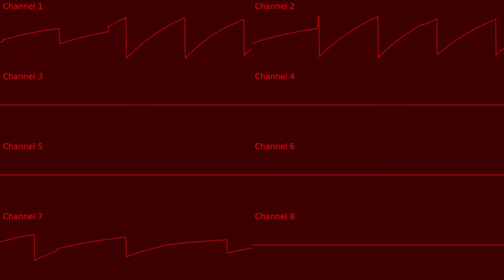[Experimental] Make Like The Wii U And GTFO (Furnace Dummy System original, rendered in Windows)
'bout time i made a "proper song" on this.
for some reason i made this on Windows so why not leverage the extra power i have
Made with Furnace-B dev197 (nightly build of Furnace-B)
Rendered with Corrscope 0.9.0

HEY ALGORITHM. OSCILLOSCOPE VIEW CHIPTUNE FURNACE DUMMY SYSTEM